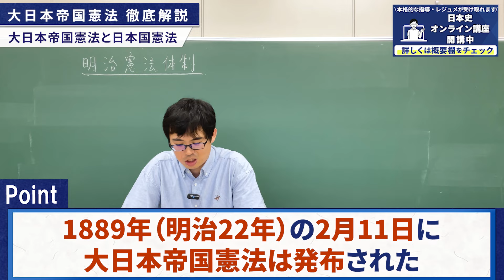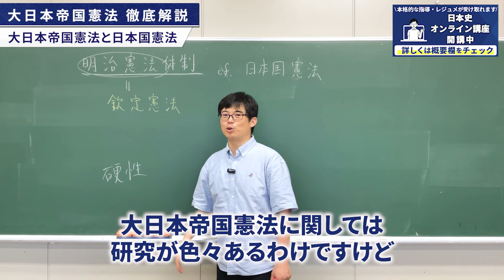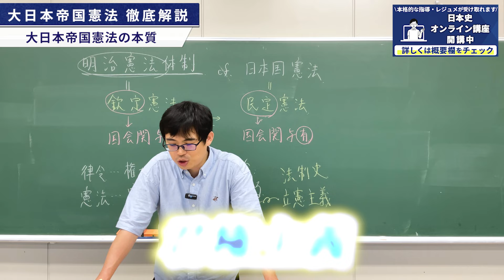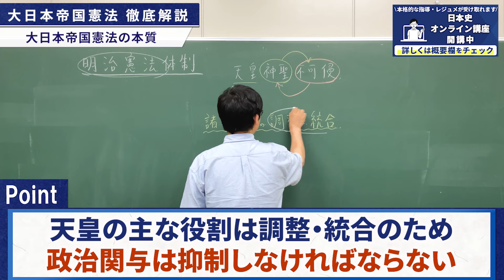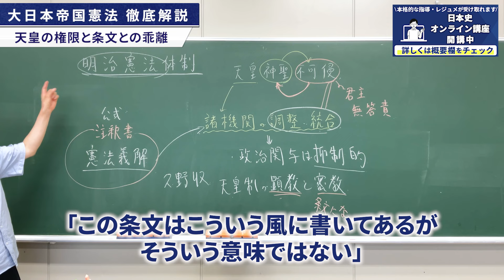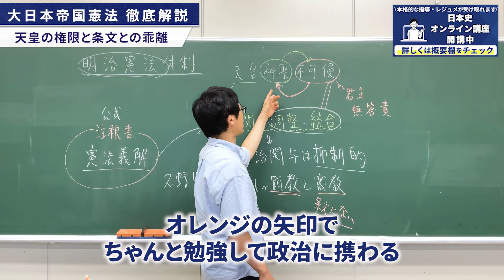【近代史②25】大日本帝国憲法 徹底解説 条文通りに理解してはいけません！【日本史受験】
‹目次›
00:00 オープニング
00:18 大日本帝国憲法と日本国憲法
05:16 大日本帝国憲法の本質
12:12 天皇の権限と条文との乖離
17:33 まとめ
17:41エンディング

大日本帝国憲法の発布で完成した明治憲法体制について、解説していきます。この憲法は誤解されがちです。この憲法を正確に理解することが、今後の日本史を理解するうえでもポイントです。
　本動画では特徴の一つ目である「条文と運用の乖離」について、解説しています。評論家の久野収氏が名付け親とされる「天皇制の顕教と密教」について、解説しています。ここが明治憲法体制を理解するために、最も重要な動画になります。
　なお、本動画で述べた通り、近代憲法は権力の暴走を防ぐ立憲主義を導入するものであり、日本が古代に導入した律令は「皇帝（天皇）が人民統治のために定めた法」であり、性質が全く異なることは、一橋大学で一度、出題があります。

参考問題…東大1989-4、一橋2016-1-1・2012-3-1・1996-2-4⑵